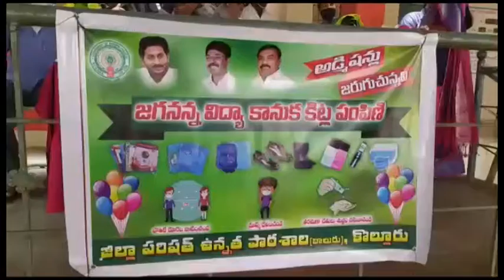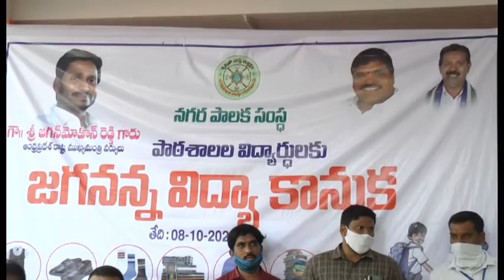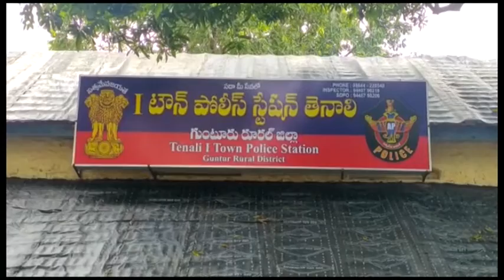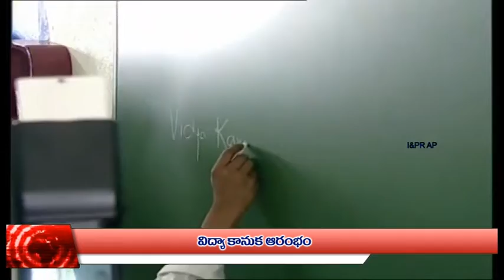CITY NEWS TELUGU TODAY 08.10.20